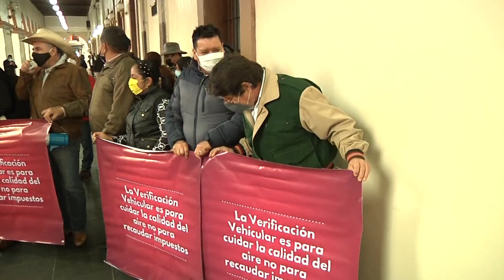Dueños de verificentros exigen respeto a sus concesiones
Concesionarios de verificentros bloquearon de manera intermitente la calle de Enriquez en Xalapa para que se echen abajo las modificaciones al Código Financiero y Código de Derechos del Estado de Veracruz.

El cual busca, que sea la Secretaría de Finanzas y Planeación quien se encargue del cobro de la verificación vehicular.